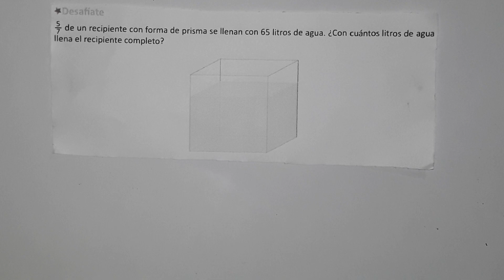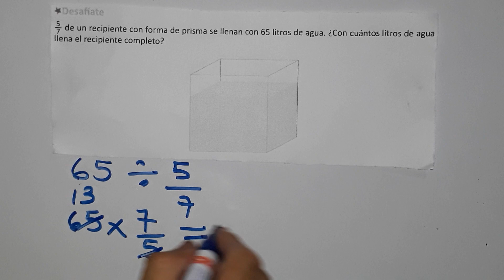1.10 práctica lo aprendido desafíate